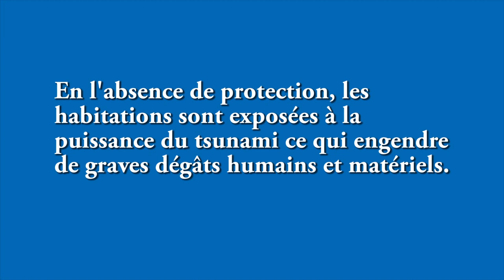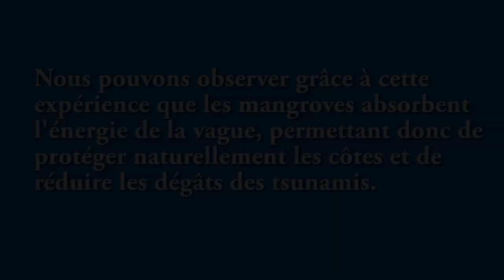Expérience TPE sur les tsunamis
Cette vidéo montre notre expérience pour les TPE. Nous avons simulé un mini tsunami dans un aquarium, détruisant les maisons. Puis, nous avons refait la même expérience mais en mettant des plantes (assimilées aux mangroves) sur le sable, et les maisons ne se sont pas cassées. Cela montrant donc que les mangroves ont un impact pour la protection des côtes et qu'il faut les protéger.